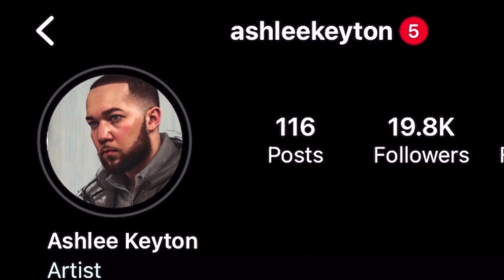TRY NOT TO LAUGH | CHURCH EDITION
Submit Video to Instagram
Instagram.com/ashleekeyton

"Gone with the Wind Album” is out now.